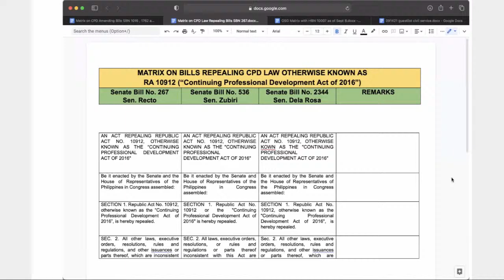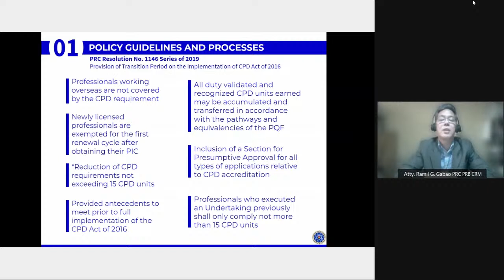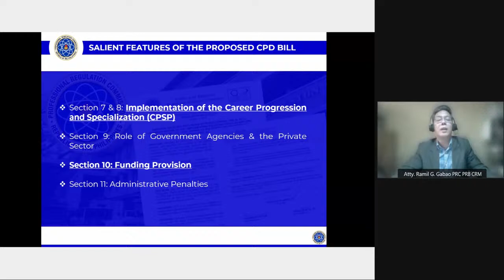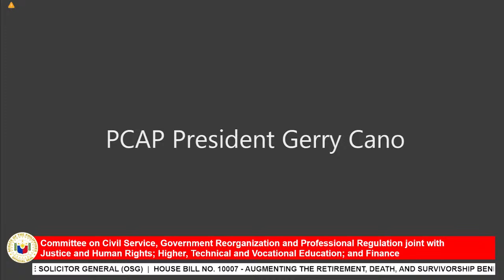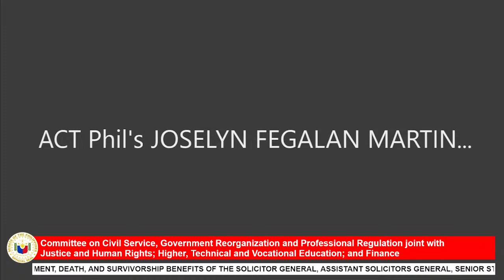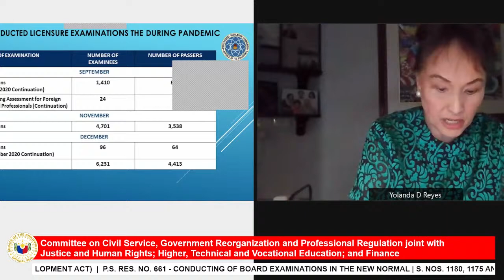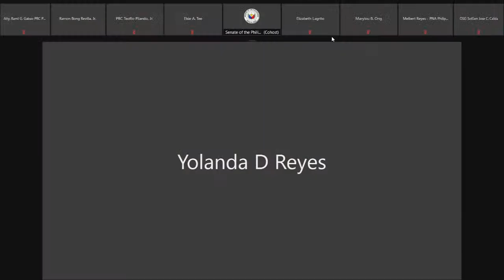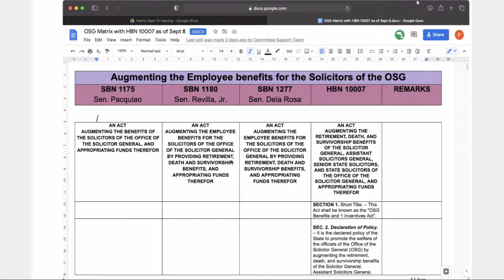Committee on Civil Service, Government Reorganization and Professional Regulation (Sept. 14, 2021)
Agenda: S. Nos. 267, 536, 1016, 1299, 1762 and 2344 Repealing R.A. No. 10912 (Continuing Professional Development Act)

P.S. Res. No. 661 - Conducting of Board Examinations in the New Normal

S. Nos. 1180, 1175 and 1277 -Augmenting the Employee Benefits for the Solicitors of the Office of the Solicitor General (OSG)

House Bill No. 10007 - Augmenting the Retirement, Death, and Survivorship Benefits of the Solicitor General, Assistant Solicitors General, Senior State Solicitors, and State Solicitors of the Office of the Solicitor General